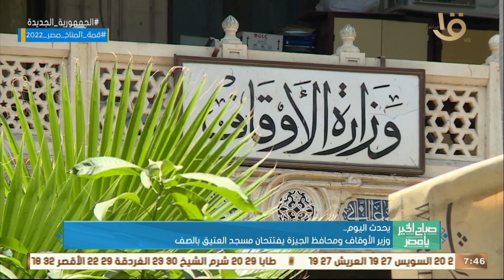صباح الخير يا مصر | الزمالك يواجه الأهلي على لقب السوبر المصري في العين بالإمارات.. وأهم أخبار اليوم